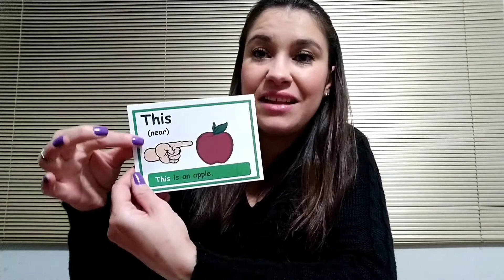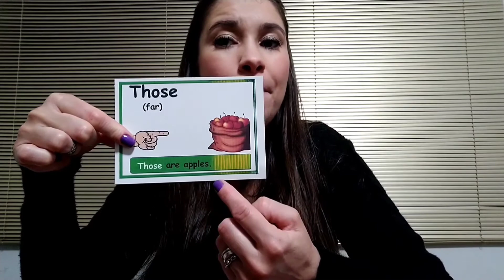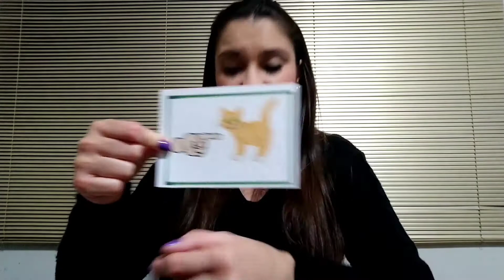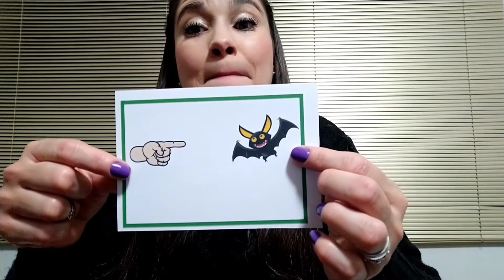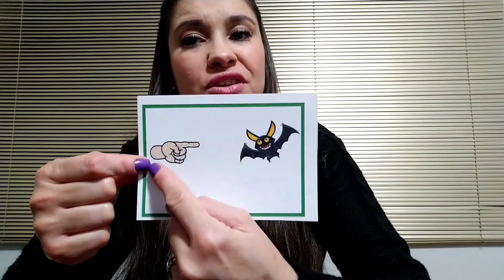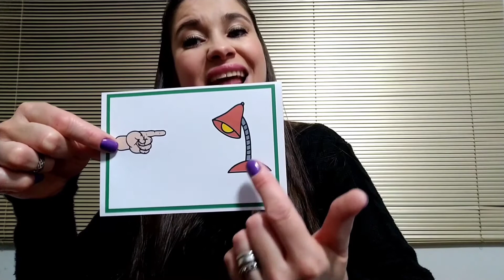This/ That/ These/ Those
Demonstrative Pronouns